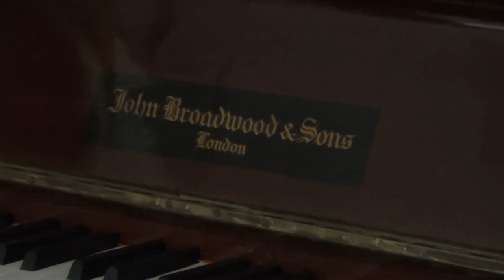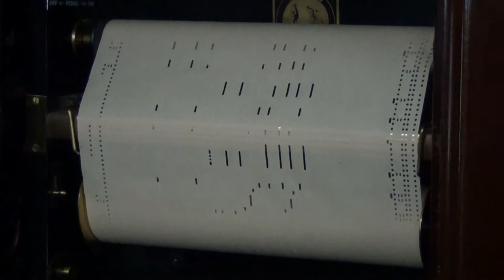Broadwood Upright 1924 - "The Velvet Lady" (Selection) Victor Herbert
Artrio Angelus Reproducing System